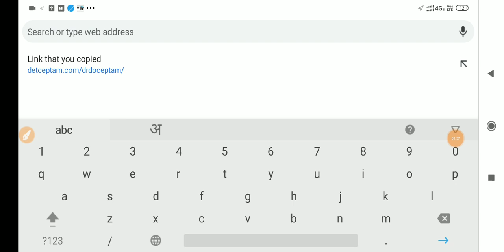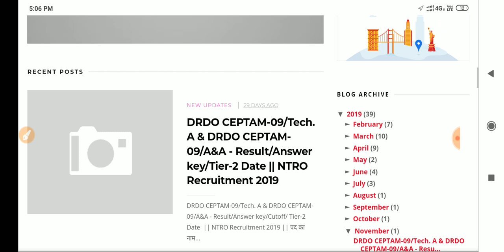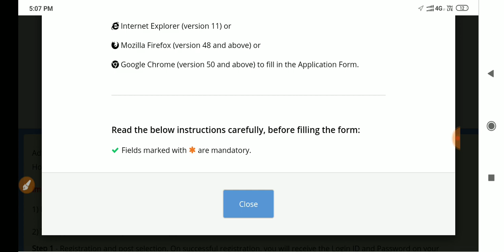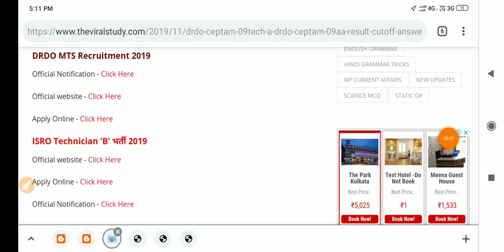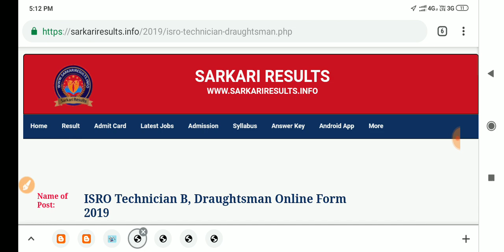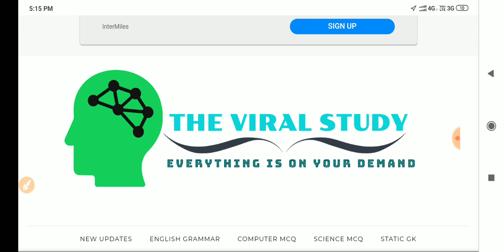ITI 4 New Recruitment 2019-20 || DRDO MTS Online Form || ISRO/Delhi Metro/Jaipur Metro Online Form